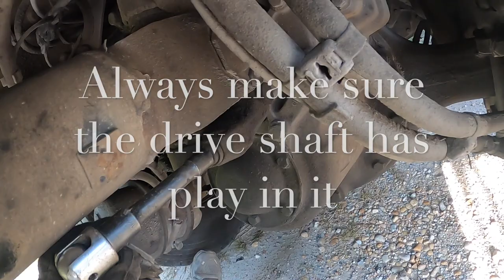Towing A Peterbilt Grapple Truck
In this video, I was sent out to tow a Peterbilt grapple truck. The truck weighed about 41,000 lbs.

Hal Watts
324 Green Swamp Road